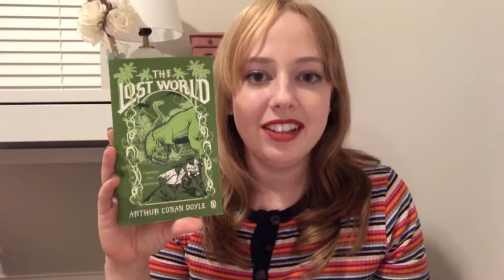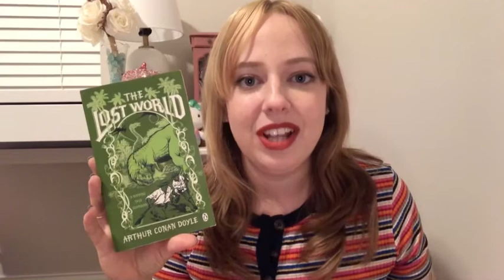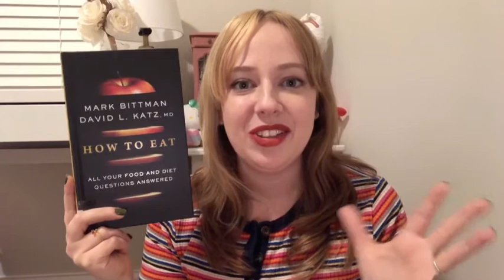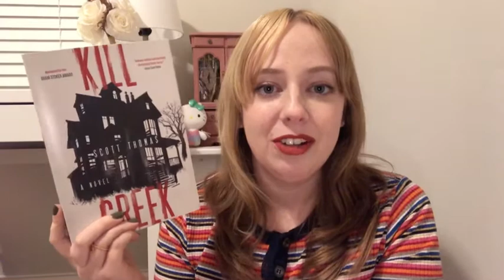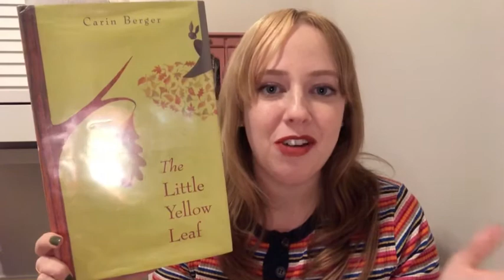LIBRARY Book Haul